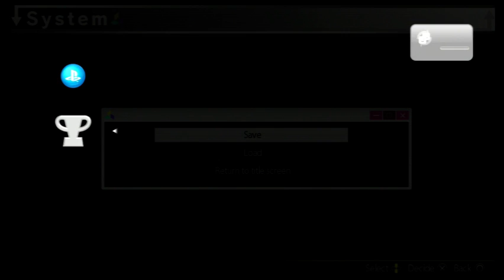Akiba's Trip platinum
getting the last 2 of the 100 ad flyers -- Watch live